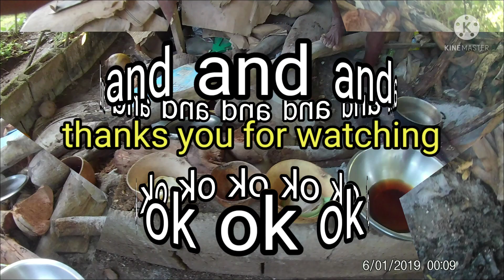motivation camp whit bana.chiefs roots an stick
motivation camp whit bana chief's roots an stick